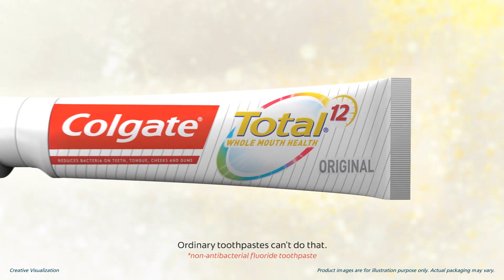Colgate Total fights germs on Teeth, Tongue, Cheeks & Gums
The New Colgate Total keeps your whole mouth healthy. It's superior technology actively seeks out bacteria on Teeth, Tongue, Cheeks and Gums to give you 12 hour protection.